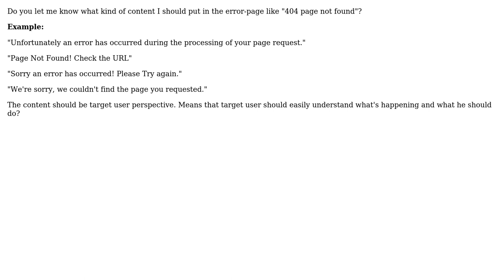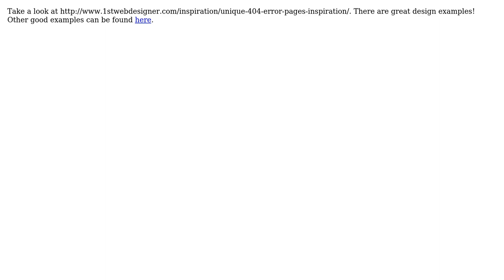Software Engineering: Page Not Found: 404 - the best content to put in this page (3 Solutions!!)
Software Engineering: Page Not Found: 404 - the best content to put in this page

With thanks & praise to God, and with thanks to the many people who have made this project possible! | Content (except music & images) licensed under CC BY-SA | Music | Images & others | With thanks to user RoflcoptrException user Muaz Khan user Chris user ChrisF user Adam Lear and the Stack Exchange Network Trademarks are property of their respective owners. You are responsible for your own actions.